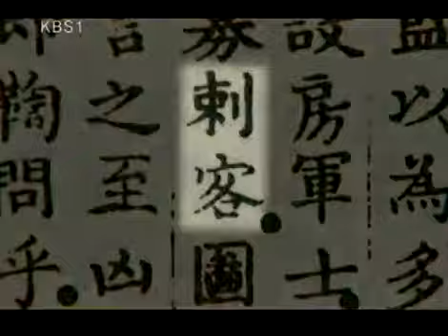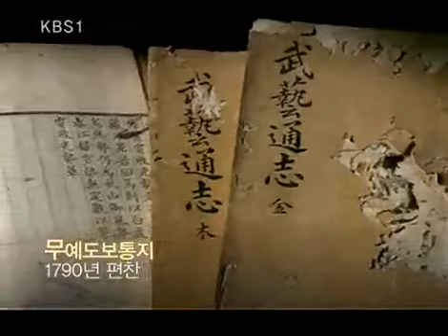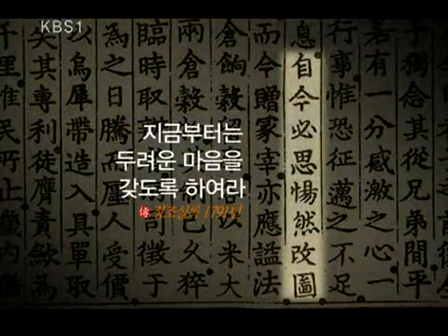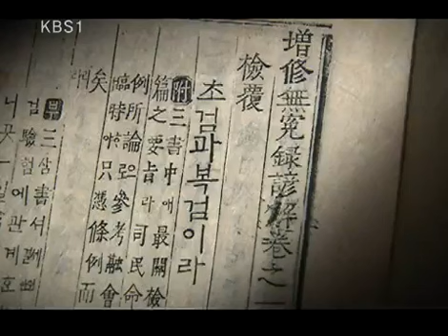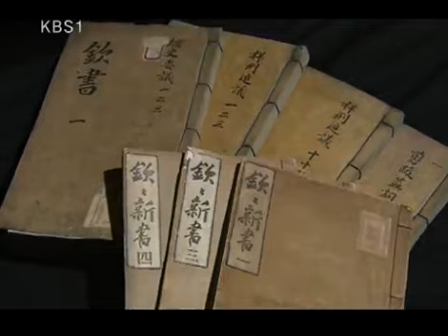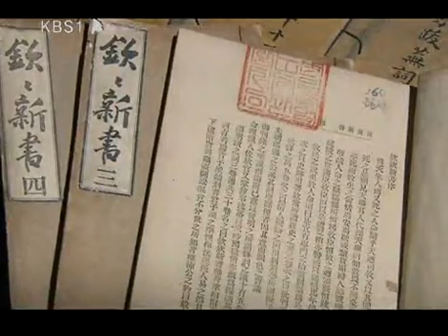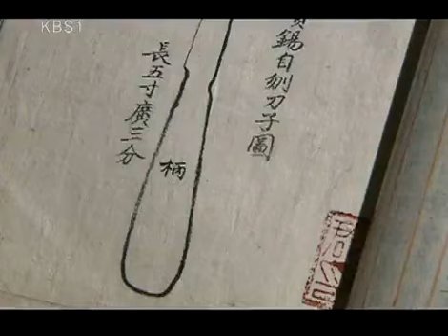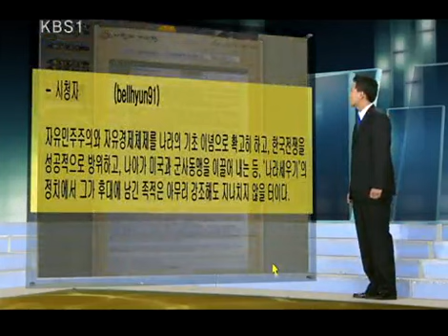한국사 전 - Korean History 20081025 #004